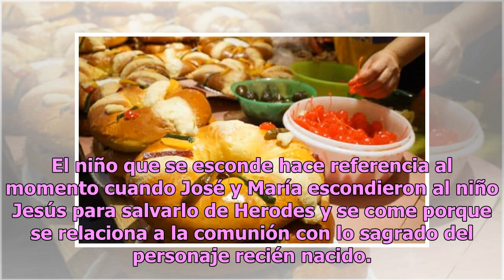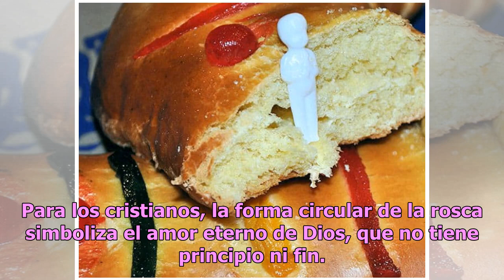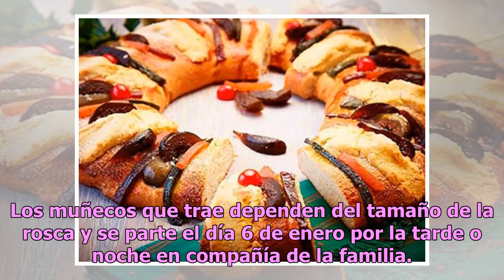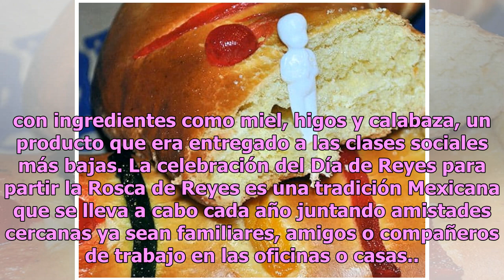¿Listos para comer Rosca de Reyes? Este es el significado de cada elemento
Como ya es tradición para los mexicanos este 6 de enero se llevará a cabo la partida de rosca en las casas mexicanas, por eso te vamos a revelar su significado. Los Reyes Magos significan Paz, Amor y Felicidad y la Rosca representa una corona, la cual se adorna con frutos secos y cristalizados de co...